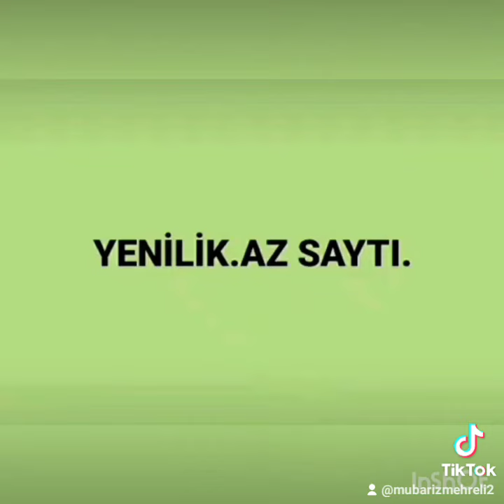QONAĞI OLDUĞUM KANALLAR.